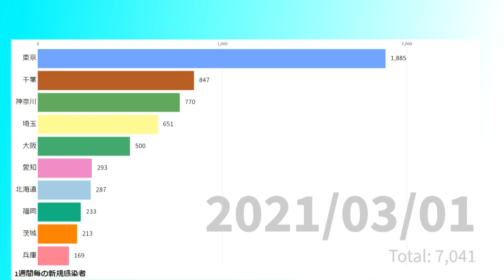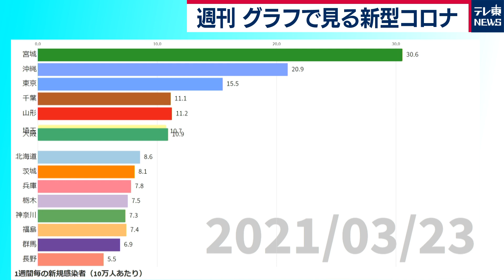「リバウンドを分析」週刊グラフで見る新型コロナ（2021年3月26日）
週刊「グラフで見る新型コロナ」、新規感染者のリバウンドが指摘されているので、大阪などで緊急事態宣言が解除された今月頭からの1週間毎の新規感染者の合計の推移を見てみます。

3月の前半2週間は、全国的に下げ止まりの状態になっていて、感染者数が多い地域の順位も、数値も細かい上下を繰り返すだけで、横ばいの状態が続いていました。それが16日を超えてから大阪での感染が急に増えて、解除前の2倍以上になりました。潜伏期間を考えるとまさに解除後直後から感染が増えていったことがわかります。

続いて同じ期間を、人口10万人当たりで見てみますと、地方での拡大の深刻さも見えてきます。まず、沖縄で増え始め、緊急事態宣言が出ていた首都圏1都3県に割って入りました。さらに10日を過ぎてから宮城県で急増しました。GOTOイート再開などの影響と見られますが、ステージ3相当の15人を超えてステージ４相当の25人も超えています。さらに仙台市と隣接する山形市にも波及して、山形県はステージ3相当になっています。

※「新規感染者」は厚生労働省や各自治体の発表をもとに、報告された陽性者をテレビ東京がまとめたものです
※「1週間毎の新規感染者」はその日からさかのぼって7日間の陽性確認者を足したものです
※「1週間毎の新規感染者（人口10万人当たり）」で使用している人口は2019年10月時点です。